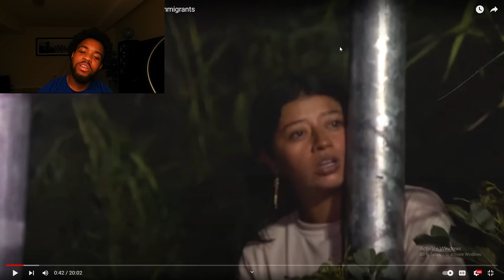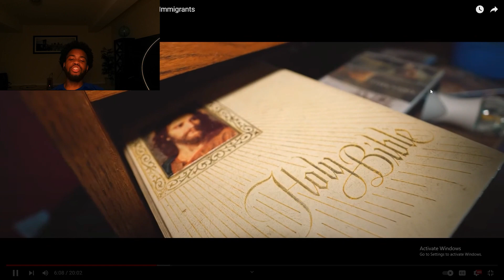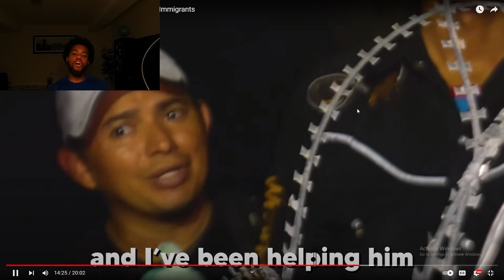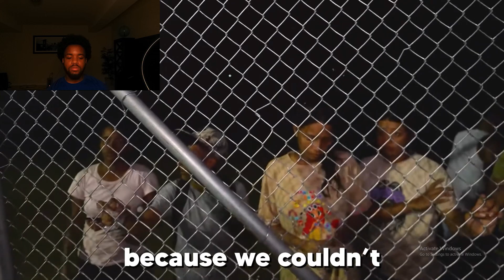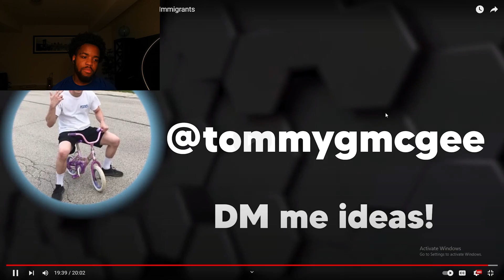TOMMY G GOT CAUGHT BY THE POLICE ON THE BORDER WITH ILLEGAL IMMIGRANTS & SMUGGLERS | Reaction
Follow & Interact with me on all socials!